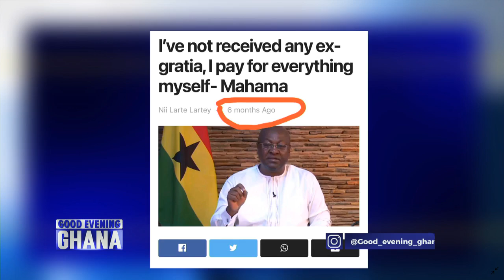The different stages of the ex-gratia matter with president John Mahama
In this narrative we show you the different stages of the ex-gratia matter with President Mahama, from the time he said he didn’t receive any, to when his aide said he received till when he acknowledges that he actually received but that he had unfortunately spent it and thus cannot return it. See video and have your say... 17mins.

 @Paul Adom-Otchere